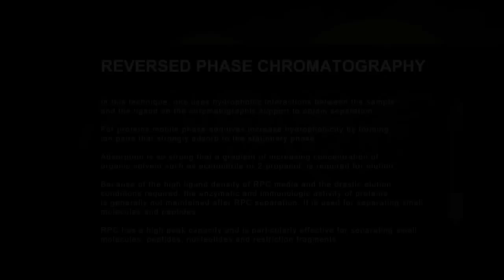Reversed Phase Chromatography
Illustration of Reversed Phase Chromatography and how it works on a particle level.

RPC mainly is used for separating small molecules and peptides. It is not commonly used for proteins. RPC uses hydrophobic interactions between the sample and the ligand on stationary phase. The advantage of RPC is a very high peak capacity.